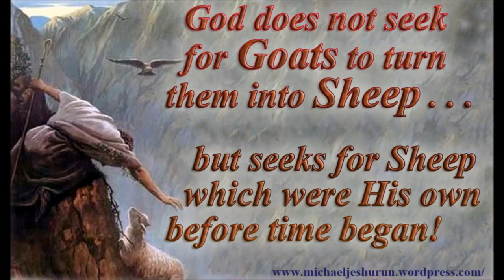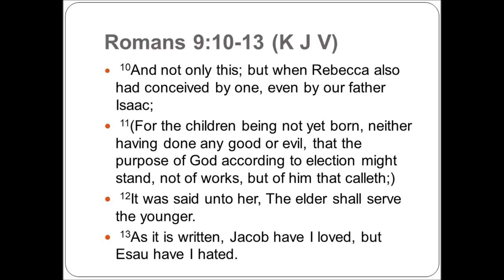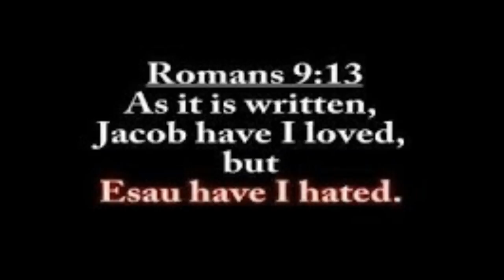Lies Preachers and Churches teach Pt 2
2 Thessalonians Chapter 2
1 Now we beseech you, brethren, by the coming of our Lord Jesus Christ, and by our gathering together unto him,

2 That ye be not soon shaken in mind, or be troubled, neither by spirit, nor by word, nor by letter as from us, as that the day of Christ is at hand.

3 Let no man deceive you by any means: for that day shall not come, except there come a falling away first, and that man of sin be revealed, the son of perdition;

4 Who opposeth and exalteth himself above all that is called God, or that is worshipped; so that he as God sitteth in the temple of God, shewing himself that he is God.

5 Remember ye not, that, when I was yet with you, I told you these things?

6 And now ye know what withholdeth that he might be revealed in his time.

7 For the mystery of iniquity doth already work: only he who now letteth will let, until he be taken out of the way.

8 And then shall that Wicked be revealed, whom the Lord shall consume with the spirit of his mouth, and shall destroy with the brightness of his coming:

9 Even him, whose coming is after the working of Satan with all power and signs and lying wonders,

10 And with all deceivableness of unrighteousness in them that perish; because they received not the love of the truth, that they might be saved.

11 And for this cause God shall send them strong delusion, that they should believe a lie:

12 That they all might be damned who believed not the truth, but had pleasure in unrighteousness.